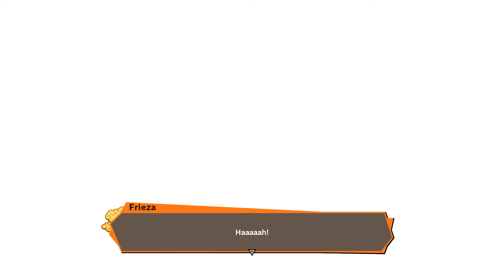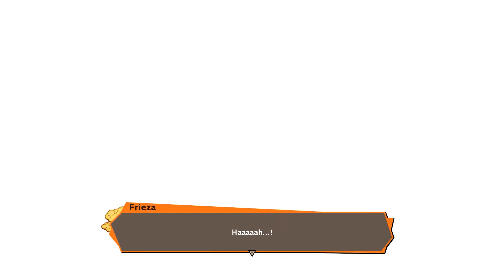FRIEZA'S FINAL FORM in DRAGON BALL Z: KAKAROT Walkthrough Gameplay Part 12 ( DBZ: KAKAROT )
Dragon Ball Z Kakarot Walkthrough Gameplay Part 12 includes a Review, Opening, Campaign Mission 12 of the Dragon Ball Z Kakarot Single Player Story Campaign for PS4 Pro, Xbox One X and PC. This Dragon Ball Z Kakarot Story Campaign Walkthrough will include the Full Game. Dragon Ball Z Kakarot Walkthrough Part 1 will include a Review, Goku, Gohan, Raditz, All Bosses, Cinematics, Cut Scenes, OST, Story Missions, Main Missions, New Gameplay, DLC, all Single Player Campaign Missions and the Ending.

Dragon Ball Z: Kakarot is a semi open world action role-playing game developed by CyberConnect2 and published by Bandai Namco Entertainment. Based on the Dragon Ball franchise, it will be released for Microsoft Windows, PlayStation 4, and Xbox One.Dragon Ball creator Akira Toriyama designed the new original character Bonyū for the game.